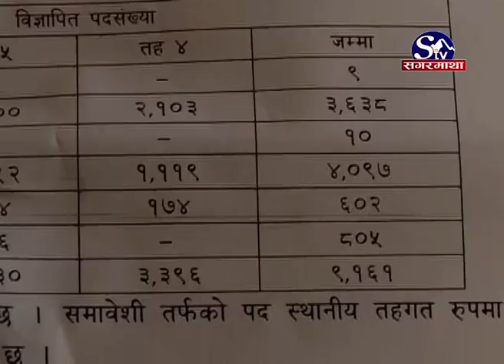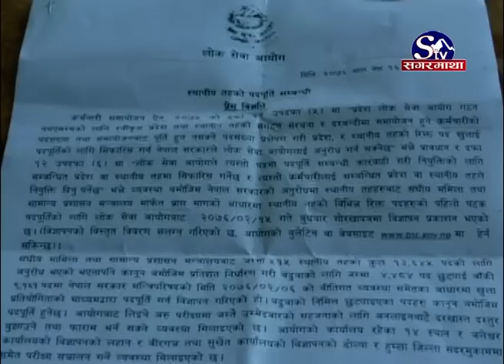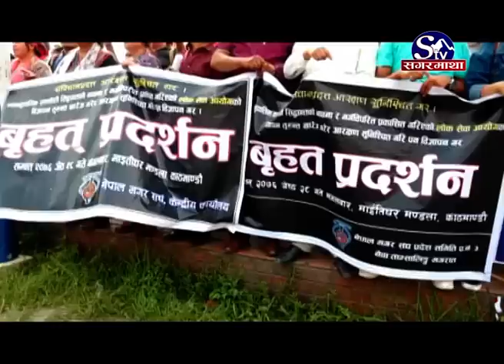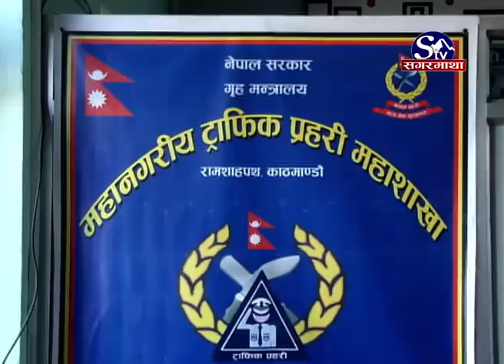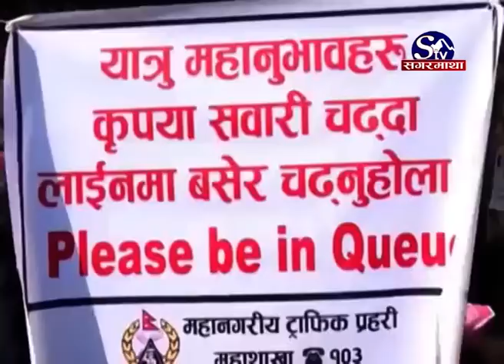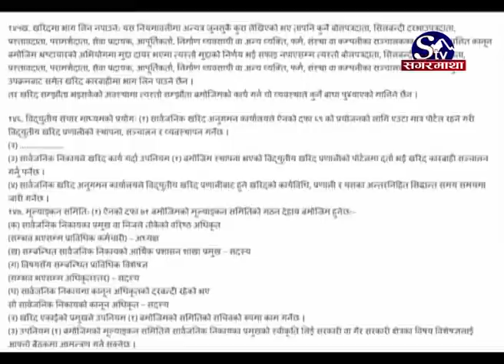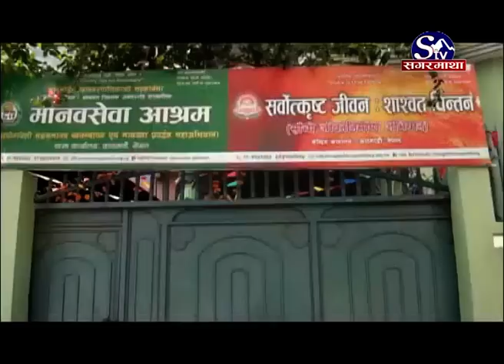Sagarmatha Prime News 2076-02-28